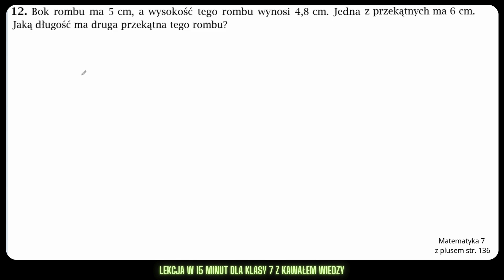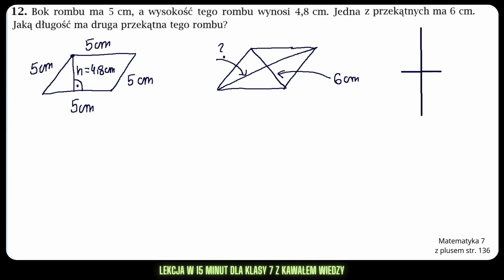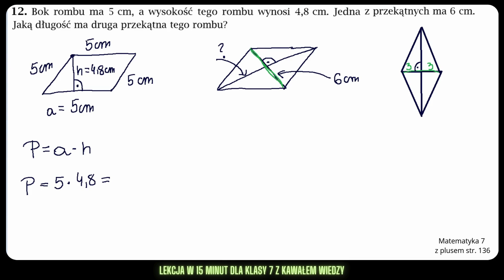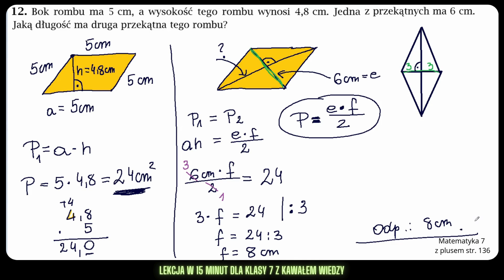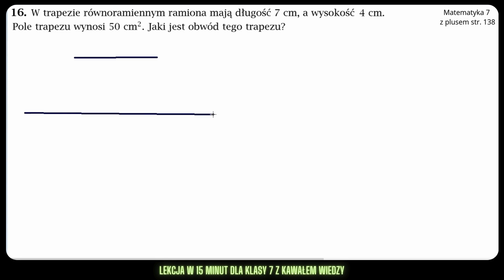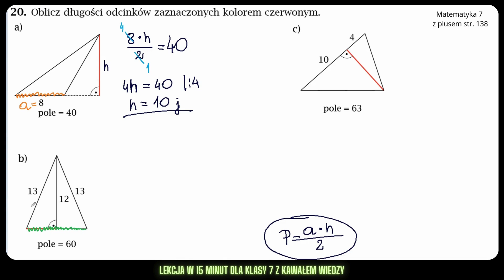KLASA 7 TEMAT 62 Pola wielokątów część 3 | zadania tekstowe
Wykorzystane w materiale zadania pochodzą z podręcznika oraz ćwiczeń dla klasy 7 wydawnictwa GWO Matematyka 7 z plusem.